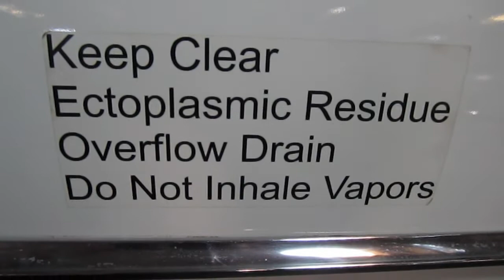1959 CADILLAC AMBULANCE ECTO-1 FROM GHOSTBUSTERS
TAGS: 1959 Cadillac Ambulance Ecto-1 from Ghostbusters "Ghostbusters (song)" Ghosts Haunted Scary Caught Tape Real Hunters Spirit Spirits Halloween Spooky Supernatural Creepy Demons Evil Activity Engine Mansion